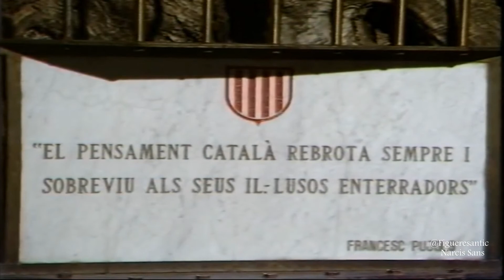Ritual de la religió catalana hiparxiològica (Toni Montal, Maria dels Àngels Aupí i Tina Crespo.)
[Ritual de la religió catalana hiparxiològica]
Fons: Sans Gutierrez, Miquel  - Sans Prats, Narcis

1986/05/09

Representació en forma de drama de l'obra del filòsof Francesc Pujols "Ritual de la religió catalana hipargiològica" sota la cúpula del Teatre-Museu Dalí. La representació té lloc amb motiu del 82è aniversari de Salvador Dalí i hi assisteix l'expresident de la Generalitat Josep Tarradellas entre d'altres. L'obra és representada per tres actors:
Toni Montal, Maria dels Àngels Aupí i Tina Crespo.

Imatges de la cúpula del Teatre-Museu Dalí i del monument a Francesc Pujols a l'entrada de l'edifici.

Fons Narcís Sans Prats